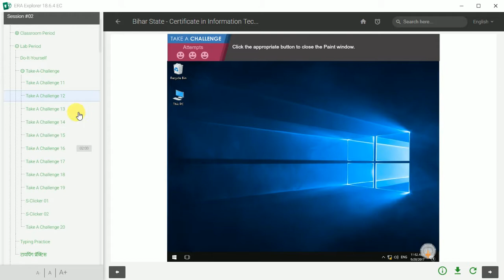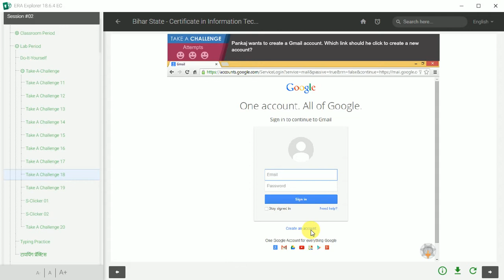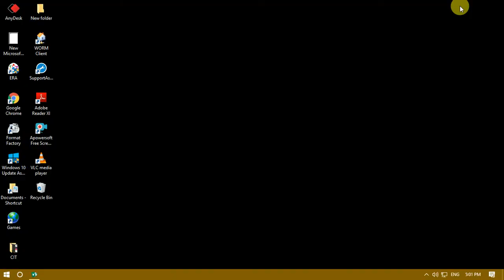2018 BS CIT session 2